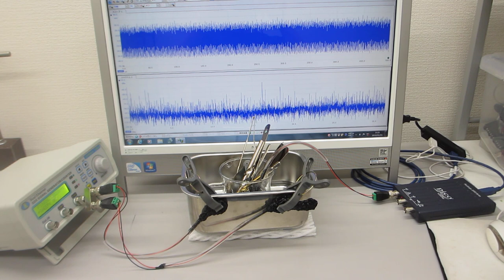一つの発振チャンネルから同時に２種類の超音波プローブを発振制御する技術